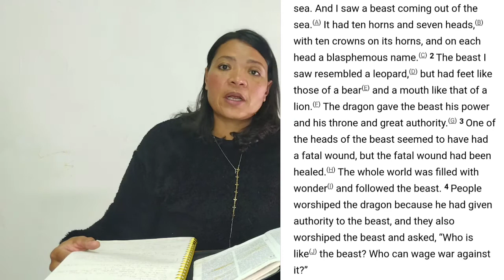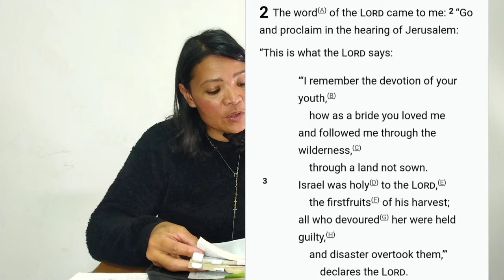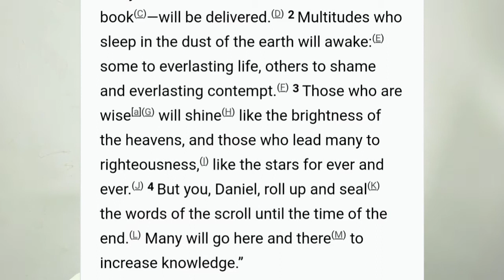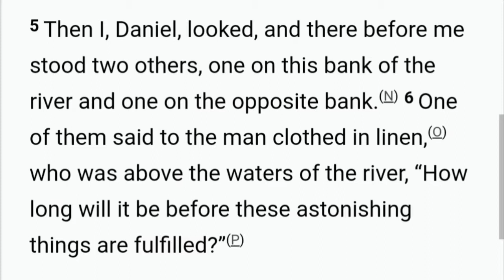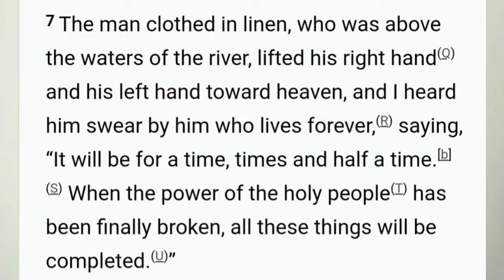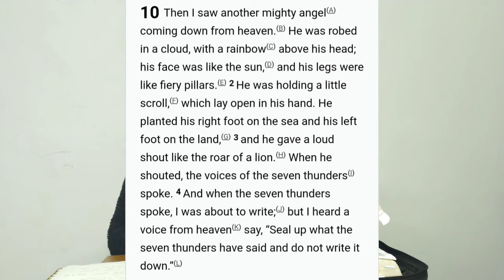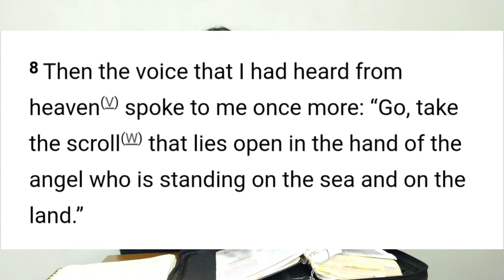Daniel Chapters 10, 11 & 12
The Chapters that introduce the Book of Revelation.